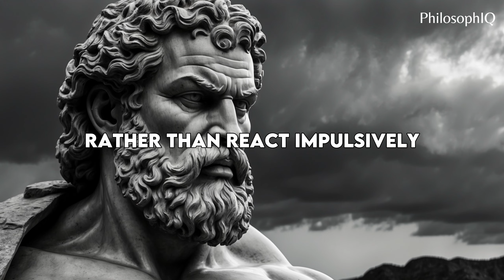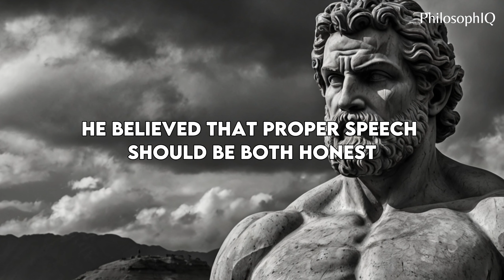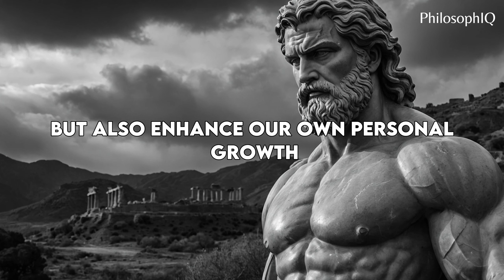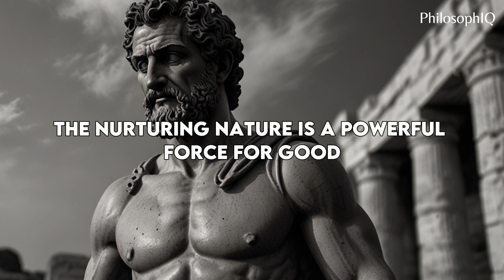7 Psychology Facts about GIRLS Behaviour That will blow YOUR MIND | Stoicism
Explore the depths of human behavior through the lens of Stoicism in this captivating video!. Uncover seven mind-blowing psychological insights into girls' behavior, each revealing timeless wisdom for self-mastery and inner peace. From empathy to resilience, join us on a journey of discovery as we bridge ancient philosophy with modern psychology.

 Want to understand others better and unlock your inner potential? Don't miss out on this enlightening exploration!

00:00 - intro
00:58 - 1. The Power of Empathy
03:39 - 2. Emotional Intelligence
06:02 - 3. Social Connectivity
07:53 - 4. Resilience in Adversity
10:29 - 5. Communication Skills
12:58 - 6. Nurturing Nature
15:38 - 7. Intuitive Wisdom
17:49 - Conclusion

📚 **Resources:**
1. “Meditations” by Marcus Aurelius
2. “Letters from a Stoic” by Seneca
3. “Discourses and Selected Writings” by Epictetus
4. “The Obstacle Is the Way” by Ryan Holiday
5. “Emotional Intelligence” by Daniel Goleman
6. “The Power of Now” by Eckhart Tolle